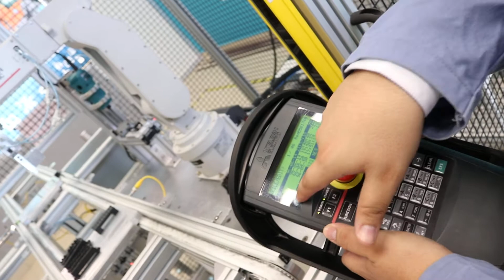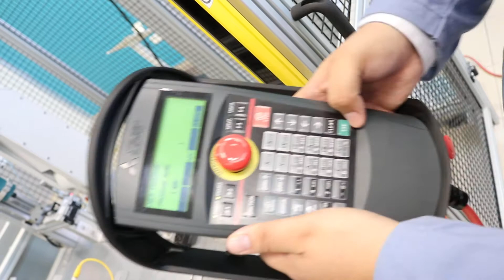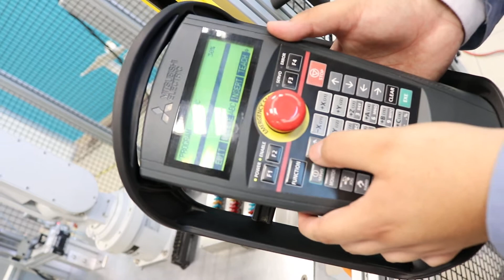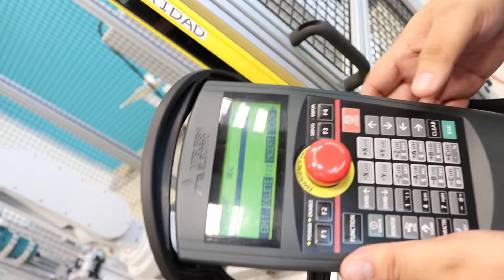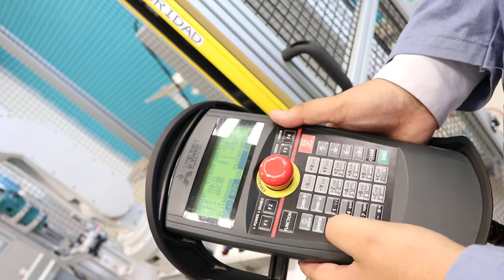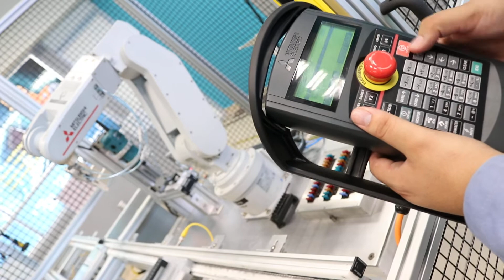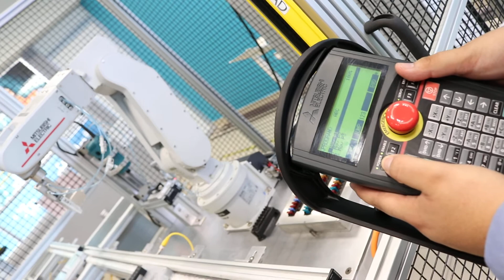How to TEACH positions to a Mitsubishi Robot. | TEACH BOX & Creating the first program.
In this video we will learn how to create a program and use it to create the first command in order to record a robot position. Using Mitsubishi robotic system.